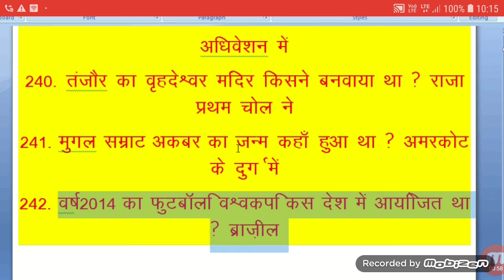कंप्यूटर की स्थाई मेमोरी किसे कहते हैं एवं महाराजा अकबर का जन्म किस जिले में हुआ था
history,general science,general social science,indian panel code,ipc,bhartiya dand sahita, in hindi, कंप्यूटर की स्थाई मेमोरी किसे कहते हैं एवं महाराजा अकबर का जन्म किस जिले में हुआ था 🔻🔺🔻🔺🔺🔻🔺🔻🔺🔻🔺🔻🔺🔺🔻